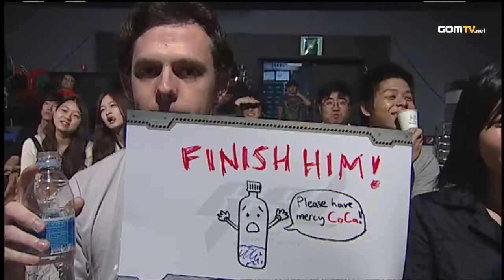2011 GSL August Code S Ro32 Group D Set 5 CoCa vs Keen